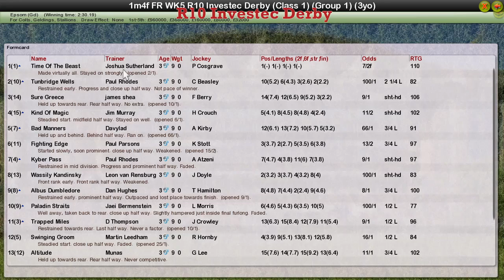FR WK5 R10 Investec Derby